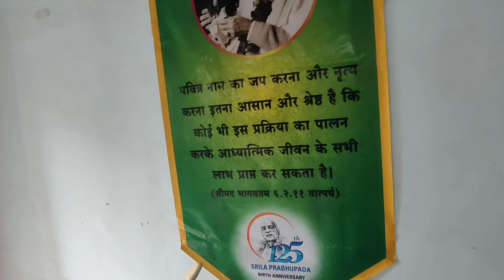work in motherson company || company working time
About video -
Company working

Comming soon

for purposes such as criticism, comment, news otherwise be infringing,